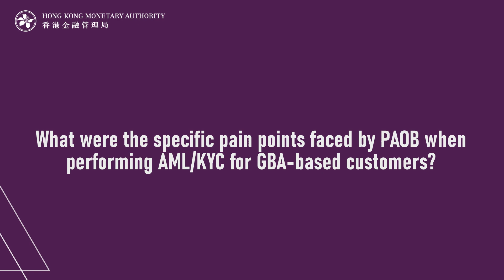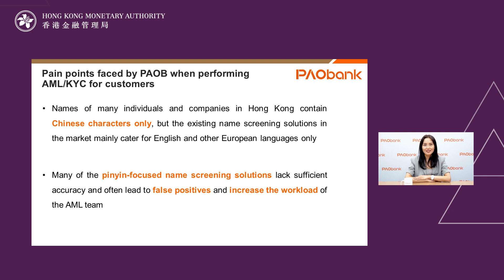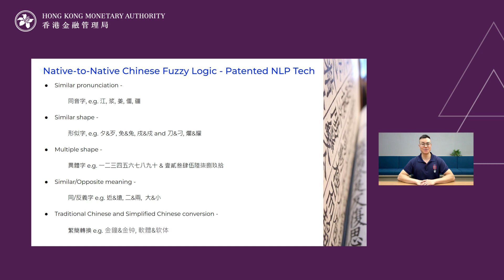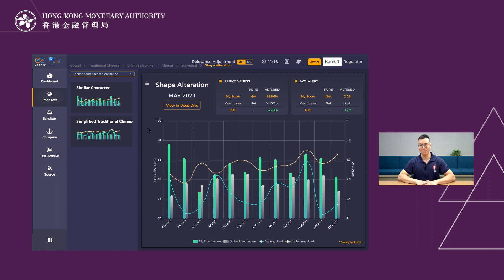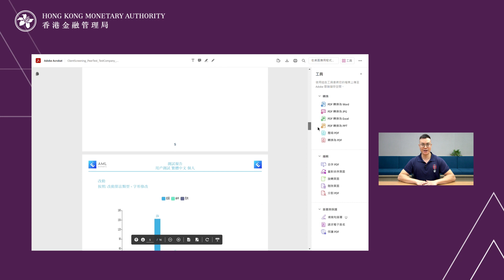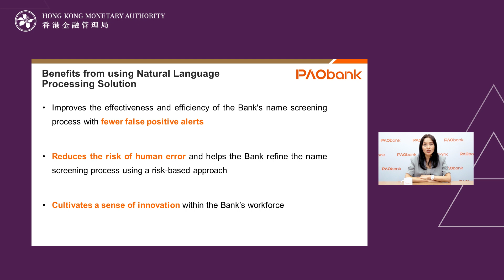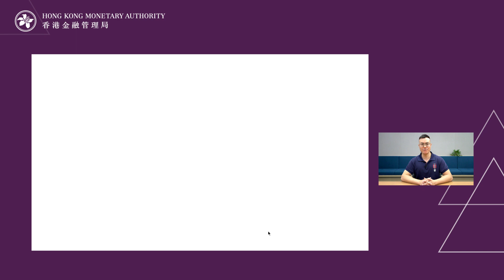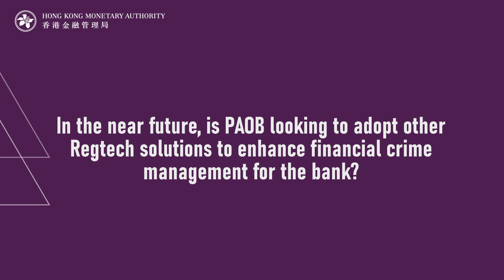Regtech Knowledge Hub | PAOB & Aereve NLP-based Chinese character screening and assessment solution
00:00 Introduction
00:27 Challenges
02:49 Aereve’s Screening and Assessment Solution
05:05 Benefits of the solution
09:02 Future Plans